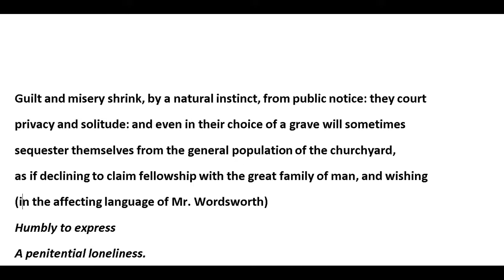from Confessions of an English Opium Eater, by Thomas De Quincey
Prose selection from the first page of the work, which was published in 1821. De Quincey: 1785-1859. Recording is mine. Images from wikimedia commons. The quotation from Wordsworth is from "The White Doe of Rylstone."